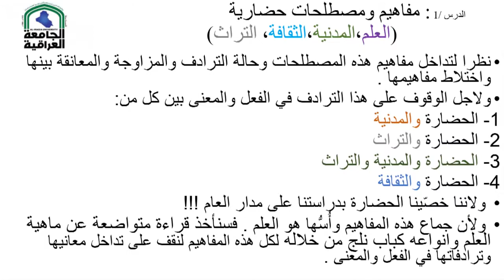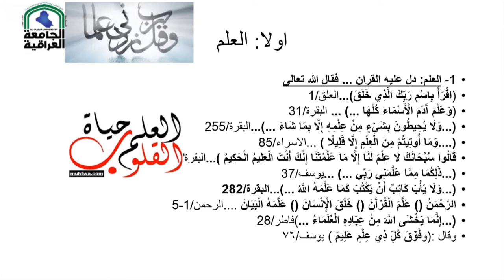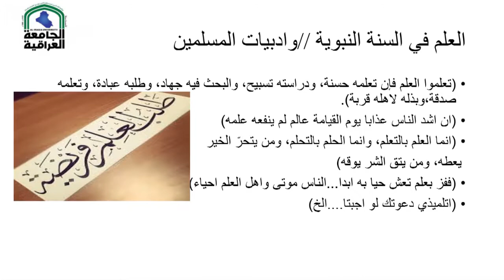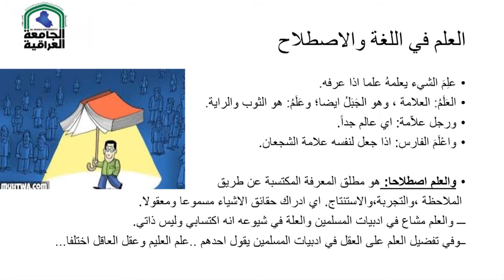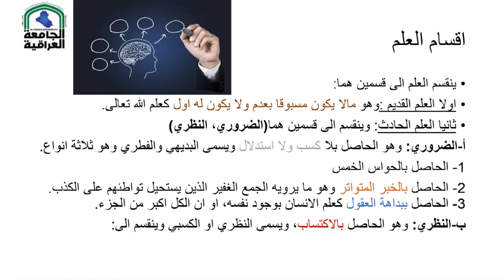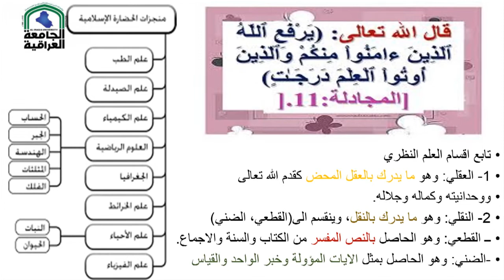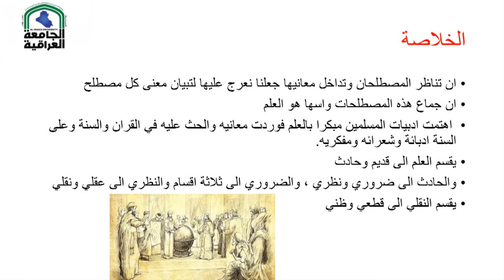العلم في الحضارة العربية الاسلامية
الحضارة العربية الاسلامية
المرحلة الثالثة قسم التاريخ
الاستاذ الدكتور محمد عبد مرزوك